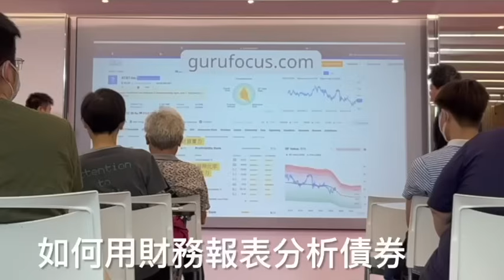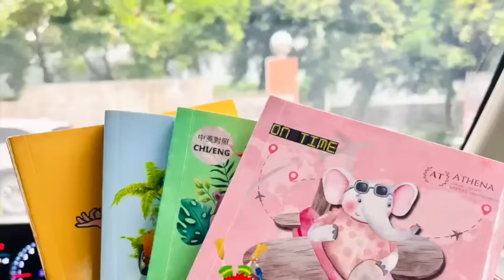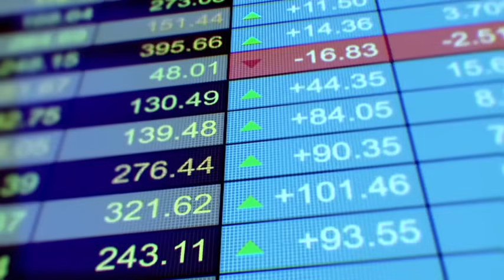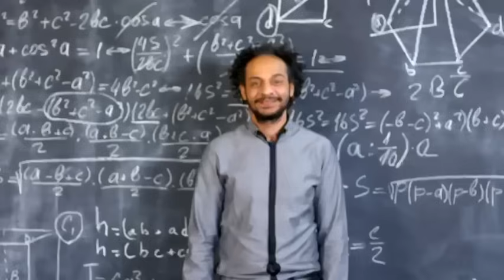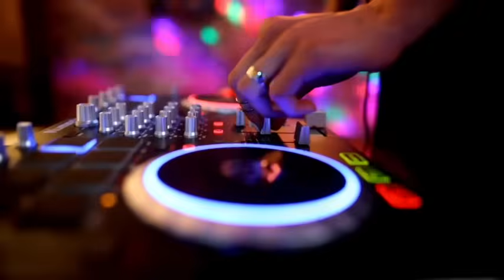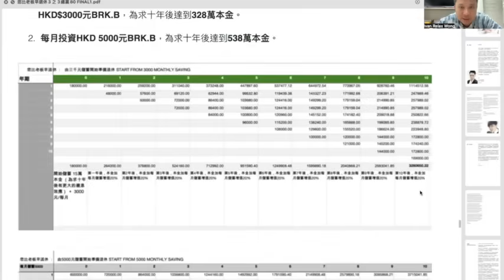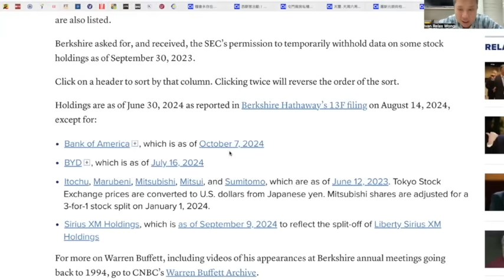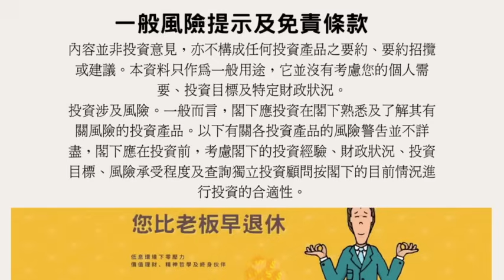香港買樓慘烈！六年輸一半！屯門重災「呎價$7XXX」重返10年前！內地西餅客出動！啟德柏蔚森連沽12伙！啟德加價！天璽天加推惜售！